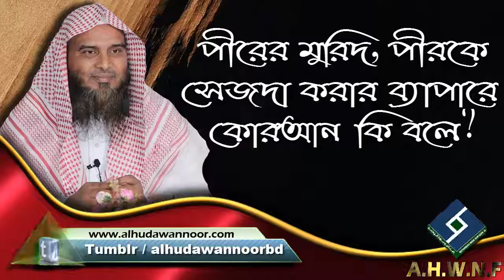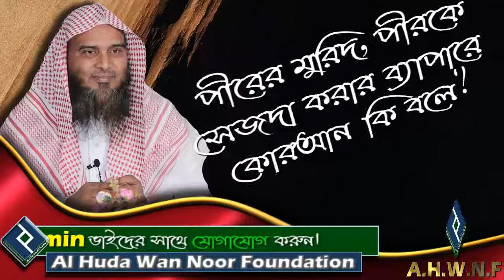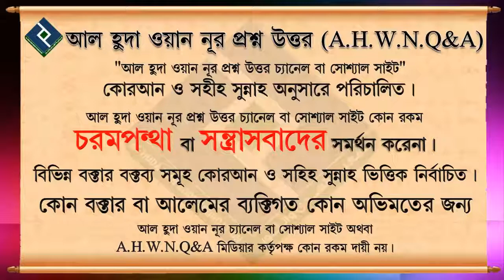পীরের মুরিদ, পীরকে সেজদা করার ব্যাপারে কোরআন কি বলে ᴴᴰ┇শায়খ আব্দুল্লাহ আল কাফী মাদানী